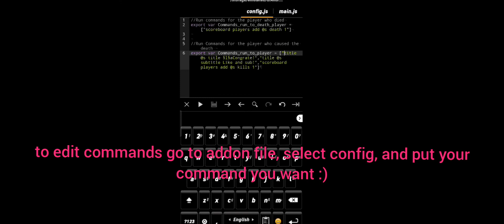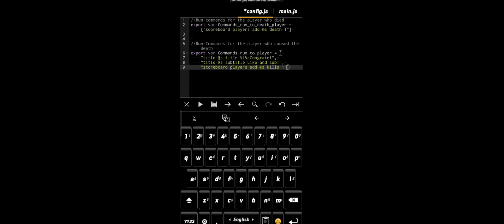[Addon] Death Effect Addon MCPE 1.19.x | Kills / Death Counter (Link Updated!)